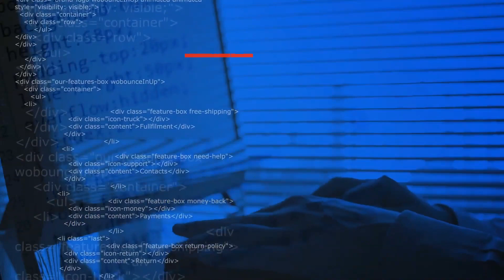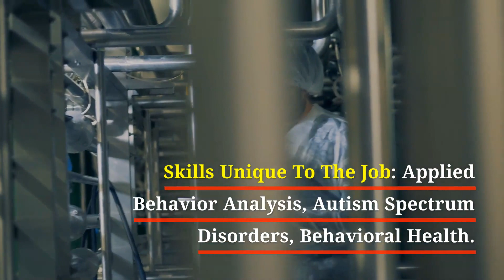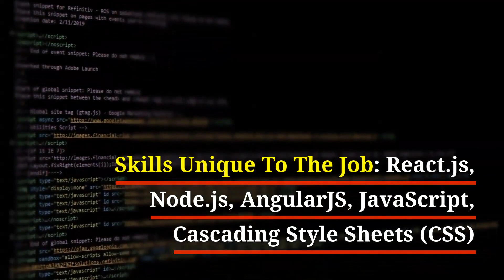Top Emerging Jobs Of 2020, According To LinkedIn